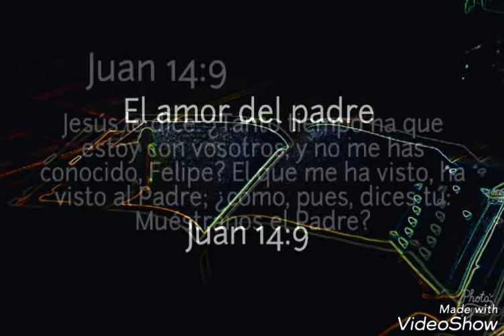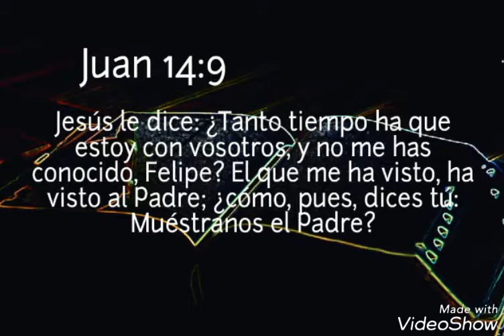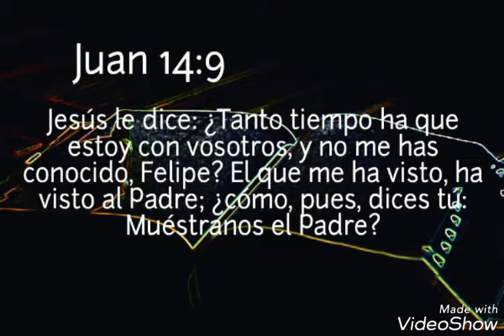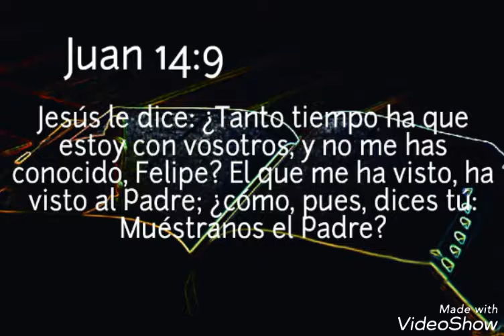El amor del padre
Juan 14:9 Jesús le dice: ¿Tanto tiempo ha que estoy con vosotros, y no me has conocido, Felipe? El que me ha visto, ha visto al Padre; ¿cómo, pues, dices tú: Muéstranos el Padre?